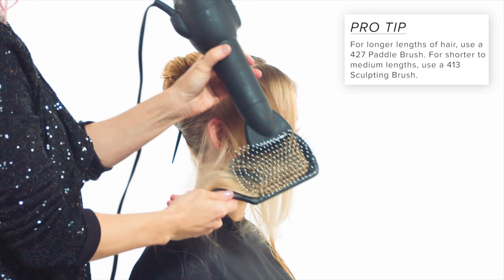How To: Smooth Blowout with Mary Cromeans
Back to basics! Watch as JPMS educator Mary Cromeans demonstrates her method to a beautiful smooth blowout using some of her favorite Paul Mitchell products!